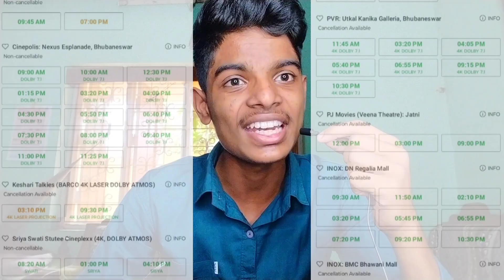karma movie collection updates || kgf 2 record break by karma 💔 || Anubhav || karma full movie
karma movie collection updates || kgf 2 record break by karma 💔 || karma full movie

karma movie review
karma premier show video
Anubhav entry video
Anubhav Mohanty entry in sriya Cineplex  Karma movie special screening video
Karma movie promo
Karma movie trailer
Karma movie odia
Karma movie song
karma movie shooting
Karma movie review
Karma movie update
karma movie theme song
karma movie teaser
karma odia movie shooting
karma odia movie trailer reaction
Karma odia movie review
karma new movie
Sonak movie review
Sonak movie reaction
Sonak movie fan theory
Sonak movie hidden details
Sonak movie trailer
Sonak movie teaser
Sonak movie updates
babushaan upcoming movie
babushaan new movie
Babushaan happy birthday status
Babushaan happy birthday song
 babushaan birthday celebration
Babushaan birthday
babushaan birthday song
babushaan upcoming movie
babushaan new song
babushaan birthday celebration
Parab odia movie
Parab movie trailer
parabmovie teaser
parab movie updates
parab movie review
parab movie reaction
Manoj Mishra
Manoj Mishra upcoming movie
Manoj Mishra new movie
Manoj Mishra best movie
Kali Gita teaser Hindi reaction
Kali Gita trailer review
Kali Gita teaser
Kali Gita Hindi teaser
kali Gita teaser review
Kali Gita trailer
Kali Gita story explained
Kali Gita story
Kali Gita teaser reaction
babushaan upcoming movie
babushaan mohanty movie updates
babushaan new movie
 babushaan upcoming action movie
babushaan upcoming pan India movie
 I love you 2 updates
I love you 2 teaser
tutu Nayak vs anubhav
I love you 2 release date
I love you 2 Roast video
I love you 2 teaser review
I love you 2 teaser reaction
I love you 2 movie
I love you 2 trailer
I love you trailer review
I love you 2 Songs
Gangs of puri season 2 updates
Gangs of puri season 2 trailer
Gangs of puri season 2 official trailer
Gangs of puri season 2 teaser
Gangs of puri season 2 teaser review
Gangs of puri season 2 teaser reaction
Karma movie promo
 pabar odia movie song
 parab odia movie trailer
pabar odia movie shooting
 pabar odia movie shooting set
pabar odia movie first look
 pabar odia movie shooting location
parab odia movie song,
parab odia movie teaser
damanodiafilm
Anubhav Mohanty New Odia Film, Odia Mirchi
odiamirchi, Odia Mirchi Video
 Kuhudi Now Odia film
Raavan Odia movie, Raavan Odia teaser
 Raavan
Odia film teaser Raavan teaser review
Anubhav
Mohanty Raavan teaser reaction, Anubhav
Mohanty new movie
Anubhav Mohanty new
Raavan odia film update
Raavan Movie Anubhav
Raavan Release Date
Anubhav Mohanty
Daman Hindi Release
Babushaan Mohanty
Babushaan Movie
Babushaan Mohanty Film
Odia Film
Odia movie
Odia movie update
Odia movie review
Babushan
Babushan Daman
Odia movie news
Odia film news
Ollywood Movies
daman box office collection
daman movie collection
daman
new odia film
daman movie songs
daman full movie
new odia movίε 2022
odisha news live
new odia film daman
ollywood
daman movie scene
daman hall reaction
new odia movie daman
daman odia full movie
daman odia full film
daman film review
daman odia film songs
Shrivall
ଦିଗୁଲ୍
Malyagiri
LoveinlondonCopy anubhavmohanty LoveinlondonKauthirucopuheichi Onubhav Copyfilms#Odianewfilmreview#odlaupcomingmovie#Odiaupcomingmovieinra ja
anubhav
anubhav mohanty,
anubhav and barsha news,
anubhav barsha,
babushaan,
babushan news,
babushan mohanty.
babushan songs.
babushan,
babushan birthday,
new odia film teaser, new odia film, new odia
film 2023, new odia film song, new odia film
2023, full movie, new odia film 2023, new odia
film song 2023, new odia film daman, new odia
film gita, new odia film trailer, odia comedy.
odia new comedy, odia movie vlog, odia song,
odia film, odia gapa, odia status, odia bhajan,
odia serial, odia new song.
odianews odiacomedy odiacomedyvideamaramuzik Bhai OdiaNew UpcomingMovie#arindam#AmlanDas#PrithviraPatak#ollywood#damanodiamovieParab odia movie review | Sidhant Mohapatra upcoming movie | Odia movie updates | Karma odia movie